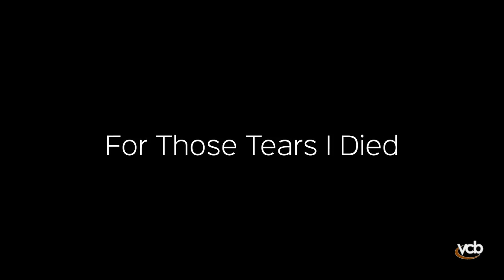For Those Tears I Died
Song:  For Those Tears I Died
Artist: Voices for Christ
Album: Give Thanks